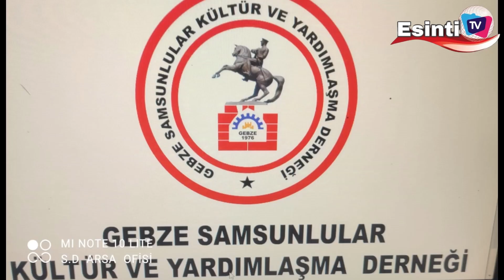SEDAT DURAN SHOW BU PAZAR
GAYE AJANS GALİP KÖROĞLU KATKILARIYLA BU PAZAR AŞAMI SAAT 21.30 SEDAT DURAN SHOW KONUKLARI GEBZE SAMSUNLULAR DERNEĞİ VE KADINKOLLARI YAZAR ŞAİR DİZİ OYUNCUSU ASTROLOĞ SEVİL SEVİL SİZLERLE